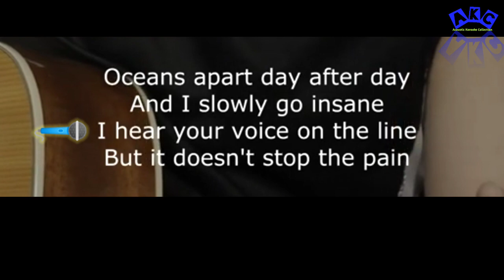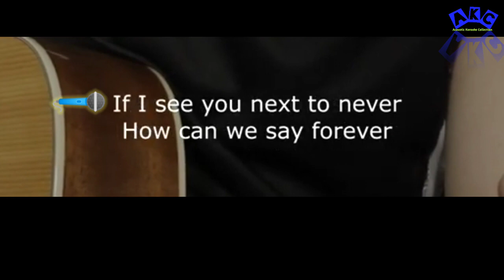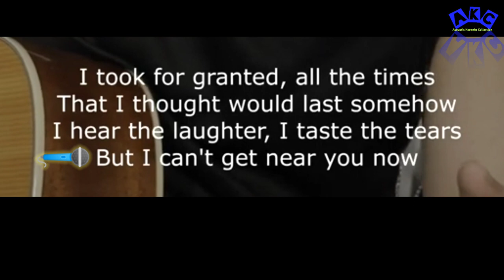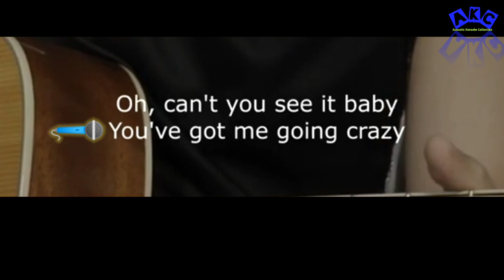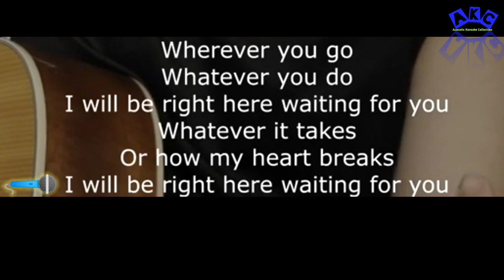[Acoustic Karaoke] Richard Marx - Right Here Waiting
enjoy karaoke... 🎤🎤🎤🎸🎧🙏🏼😊

lyric :

Right Here Waiting / Richard Marx